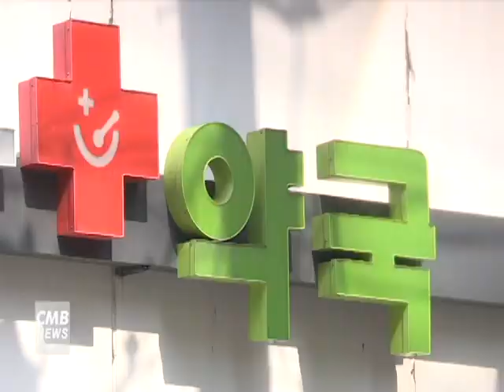[서울뉴스]영등포구, 마스크 30만개 구민에게 신속 배부